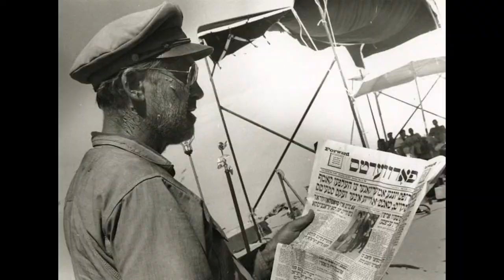Behind The Scenes Of The Original All Star Desert Disaster Film - THE FLIGHT OF THE PHOENIX 1965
Behind the scenes photos from the original 1965 all star classic, The Flight Of The Phoenix. Starring James Stewart, Richard Attenborough, Hardy Kruger, Peter Finch, Ernest Borgnine, William Aldrich, Dan Duryea, George Kennedy, Ronald Fraser, Ian Bannen, Christian Marquand, Alex Montoya, and directed by Robert Aldrich.